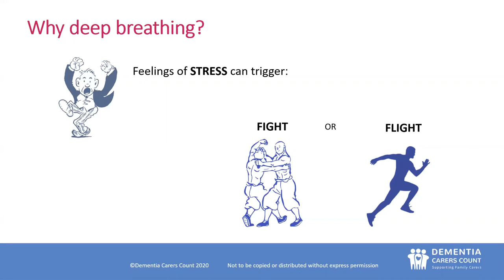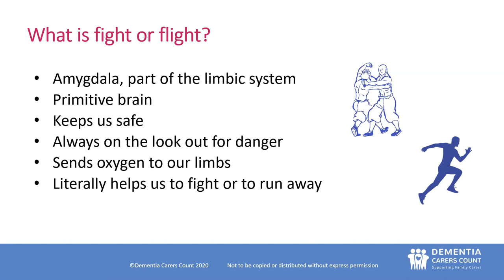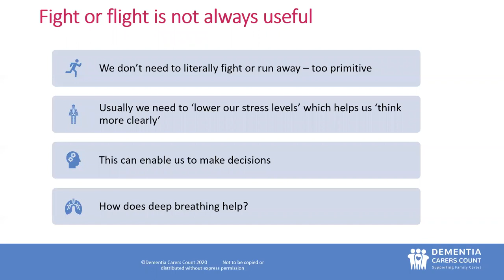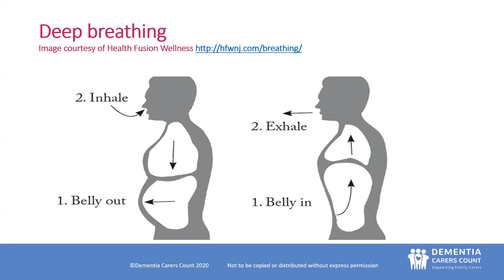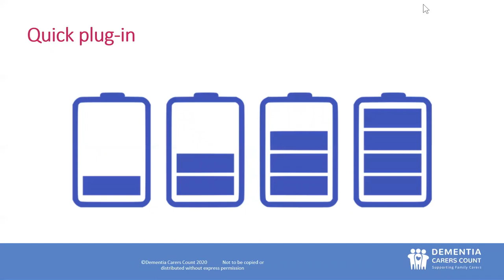DCC Speech & Language Therapist, Lissy Edwards, on the science behind deep breathing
Dementia Carers Count Speech & Language Therapist, Lissy Edwards, shares the science behind why deep breathing techniques work.